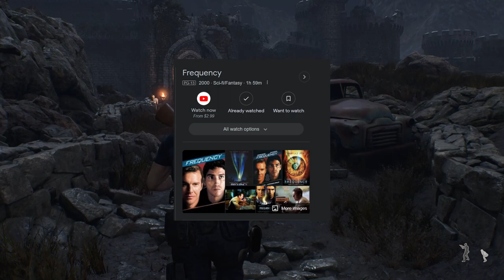Big CHEESE!- Resident Evil 4 (Remake) (16)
LETS GET UGLY BOIS

Oh, and Phylo says "fetchez la vache" meaning "Get the cow" in the catapult section. It's from Monty Python and the holy grail, when the frenchman catapult a cow at King Arthur and his knights.